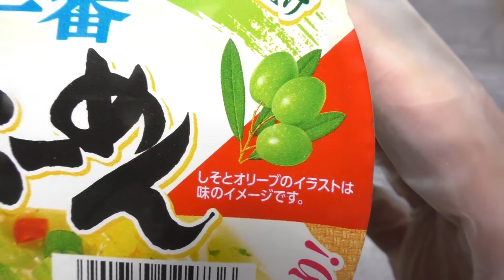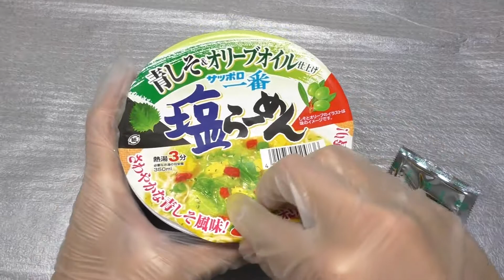サッポロ一番 塩らーめん青しそ&オリーブオイル [60fps]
サンヨー食品の「サッポロ一番 塩らーめん青しそ&オリーブオイル」です。発売日は2015年6月1日。